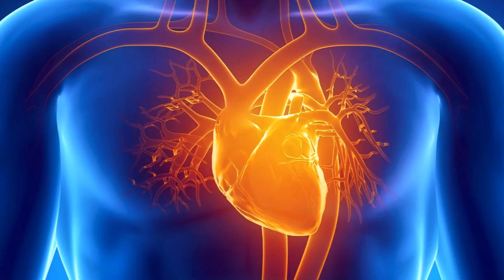Вот ЧЕГО ВЫ СЕБЯ ЛИШАЕТЕ, Отказываясь от Миндальных Орехов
Вот чего вы себя лишаете, отказываясь от миндальных орехов. Орехи не зря считают самой здоровой и полезной закуской на свете. Если ежедневно съедать хотя бы три орешка, результат не замедлит себя ждать. Вот список положительных изменений, которые врачи наблюдают у тех, кто регулярно включает в свой рацион миндаль. Правильное питание и польза миндального ореха.
Кожа становится сияющей и увлажнённой, так как:
В миндальных орехах содержится марганец – он стимулирует выработку коллагеновых волокон, благодаря которым кожа становится гладкой и упругой. Кроме того, миндаль богат витамином Е – природным антиоксидантом, который борется с воспалениями на коже.
Волосы наполняются силой и становятся упругими, поскольку:
Миндальный орешек – это как поливитамины и минералы в одной банке. В нём есть всё, что нужно для роста волос и укрепления волосяных луковиц: токоферолы – для роста, вся группа витаминов В – для эластичности, цинк – для здоровья кожи головы.
Фигура становится более стройной – вы начинаете терять вес а всё потому, что:
Миндальные орехи очень калорийны, но в них содержатся полезные растительные жиры Омега-3, которые хорошо влияют на обмен веществ. Усиливает это действие клетчатка, которая тоже входит в состав орехов.
В голове «проясняется», потому как:
Всё те же жирные кислоты Омега-3 и витамин Е из миндаля стимулируют работу клеток мозга и откладывают во времени его естественное старение.
Сердечно-сосудистая система становится более сильной, ибо:
Нет биения сердца – нет жизни – это знают все. Большинство из нас вообще не думают о его здоровье. В то время как некоторые продукты могут его «убивать», а некоторые – восстанавливать. Миндаль входит в пятёрку продуктов, которые нормализуют уровень холестерина и поддерживают всю кровеносную систему.
Орех миндаль польза вред:
Польза орехов, как и польза миндаля очевидна. Здесь мы перечислили основные лечебные свойства миндаля. Мы узнали, насколько полезный миндаль является лечебным орехом – он делает кожу красивой, волосы красивыми и здоровыми, делает стройную фигуру. Может быть способом как сбросить вес, улучшить память и работу мозга, является народным средством от холестерина, то есть это лекарство от холестерина, которое даёт нам здоровое сердце. Также польза миндаля в том, что это один из способов как улучшить память. Какие ещё орехи полезны мы рассмотрим в других наших видео.